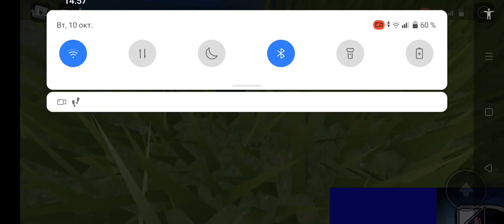Абхазский ЭР2 проезжает перегон